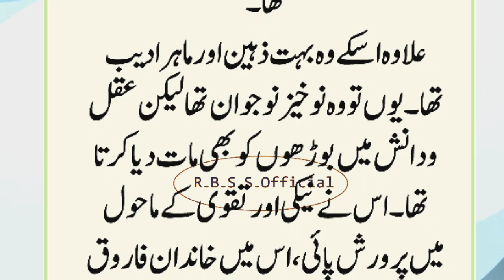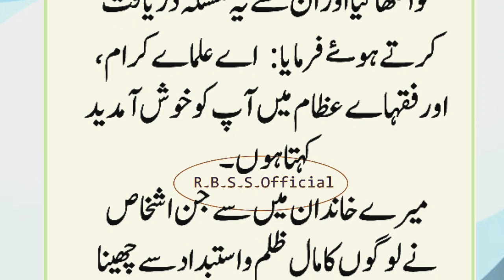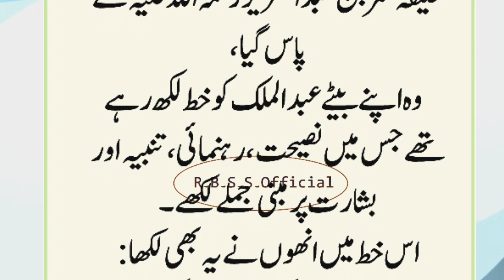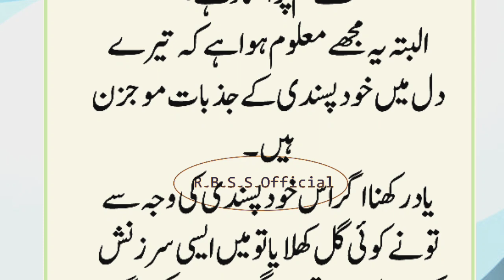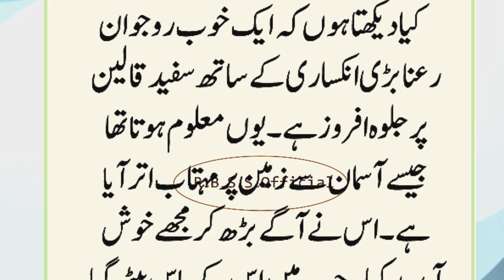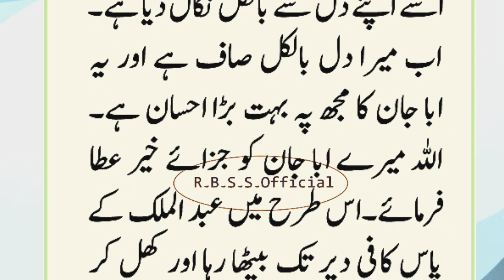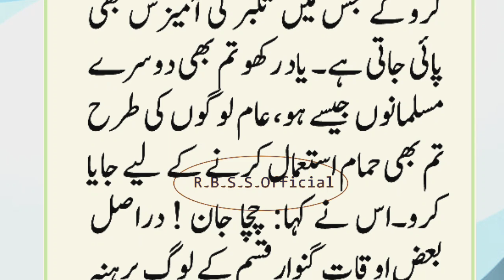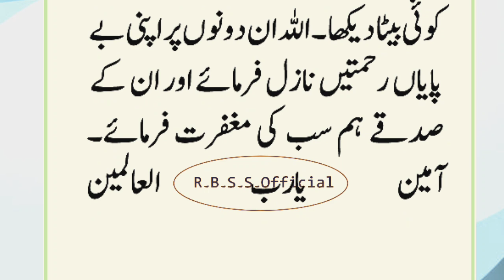Azeem Bap Bete Ka Azeem Waqia | Eman Afroz Qissa | Islamic Moral Stories In Urdu & Hindi